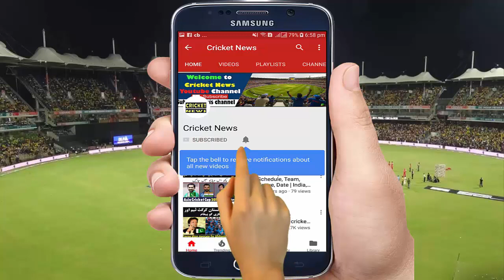Alzarri Joseph 6/12 IPL best bowling record broke Sohail Tanvir IPL record: MI VS SRH IPL 2019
17.4
Alzarri Joseph to S Kaul, out Caught by de Kock!! Sorry Sohail Tanvir, Joseph's knocked you out -- It's the BEST IPL figures by a bowler. EVER. And it's taken 12 years and a 22-year-old from Antigua to do it. Again, a Ripley's Believe-It-Or-Not fact, he's on debut. Hits the hard heavy back of a length just outside off, which Kaul sticks his bat out in a poke to - and the feather to the keeper will do. S Kaul c de Kock b Alzarri Joseph 0(1)
Alzarri Joseph to S Kaul, THAT'S OUT!! Caught!!
17.3
Alzarri Joseph to Sandeep Sharma, 1 run, back of a length outside off, stabbed out, cover
17.2
Alzarri Joseph to Sandeep Sharma, FOUR, on the legs at full pace. Sharma gets a tickle, and that's all he needed to .. into fine leg
Sandeep Sharma, right handed bat, comes to the crease
17.1
Alzarri Joseph to Bhuvneshwar, out Bowled!! WWWWW -- IPL debut you say! It's easier than an EA Sports Cricket '07 debut. He needed Malinga to return home, and he's perhaps even nudged him further into Sri Lanka here. So it was the same old usual stuff, full, on middle and Bhuvneshwar's tried funky scoop does him no good. Only uproots middle. Bhuvneshwar b Alzarri Joseph 2(6)
Alzarri Joseph to Bhuvneshwar, THAT'S OUT!! Bowled!!